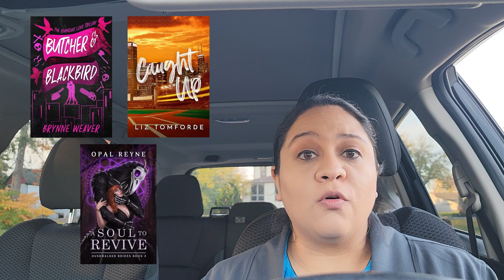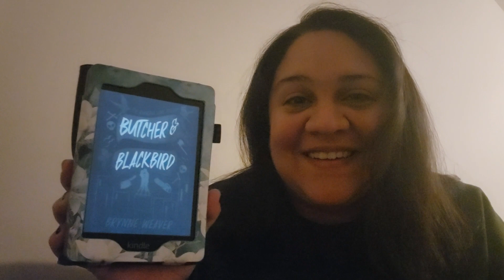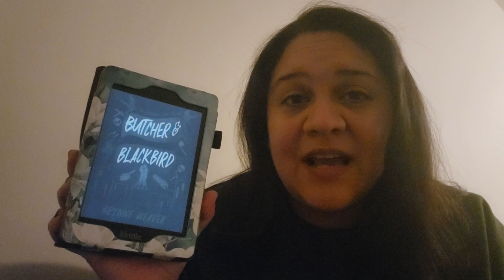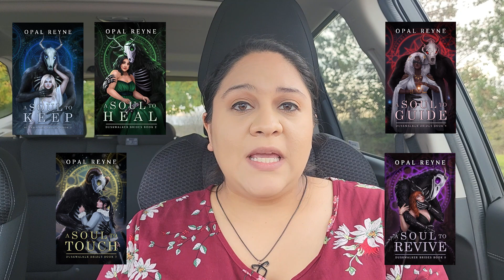Reading New Releases Vlog | Non-Spoiler *mostly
In this video I'm reading some newer releases and trying not to spoil anything for you.

Books:
Butcher & Blackbird - Brynne Weaver
Caught Up - Liz Tomforde
A Soul To Revive - Opal Reyne

*Library sign, Shadowhunter runes, Fourth Wing sign are from here.

Amazon Wishlist